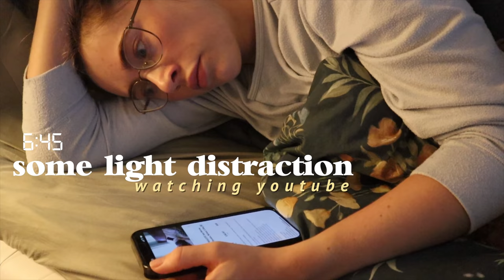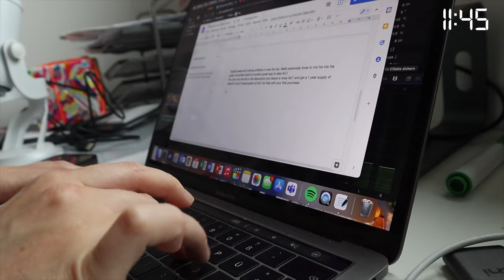6am PRODUCTIVE & *REALISTIC* Morning Routine (on a good day) | daily habits, workouts & healthy food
to get started on your first purchase and receive a FREE 1-year supply of Vitamin D and 5 Travel Packs.

Hey guys and welcome back! I hope you have a good morning, day or night - let's chat in the comments :) ❤️

FAQ
How old are you? 23, born 09/09/98
Why is your english so good? I practiced a lot and watch everything in english
How tall are you? 5.7ft // 170cm

About AG1:
AG1 by Athletic Greens is a comprehensive, all-in-one nutrition drink engineered to fill the nutritional gaps in your diet and support your body’s nutritional needs across four pillars of health: Gut health, Immune support, Energy and Recovery! It’s packed with 75 vitamins minerals, whole-food sourced ingredients and combines the perfect amount of micronutrients, absorption and taste to jumpstart your daily routine. AG1 is available in the US, Canada, UK and Europe